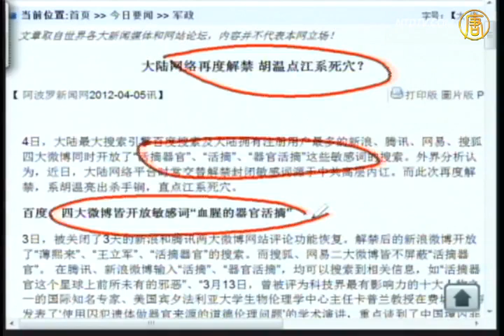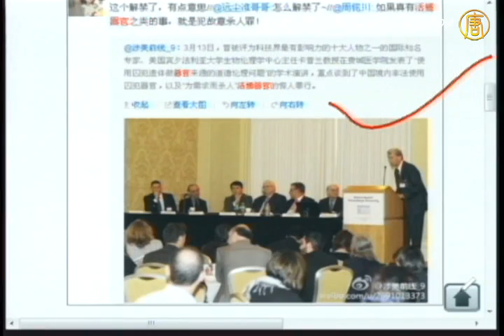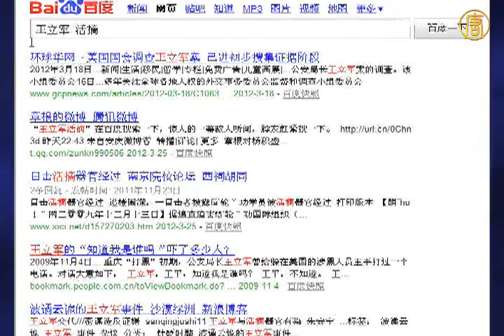【石涛评述】（55）胡温点江系死穴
【新唐人2012年4月6日讯】【石涛评述】（55）胡温点江系死穴：百度等网站开发敏感词〝血腥的器官活摘〞。